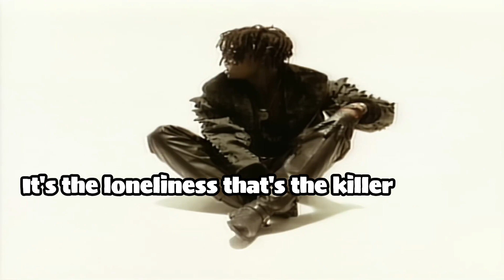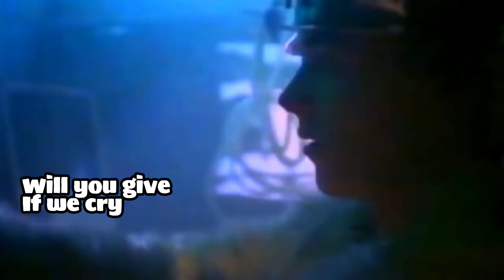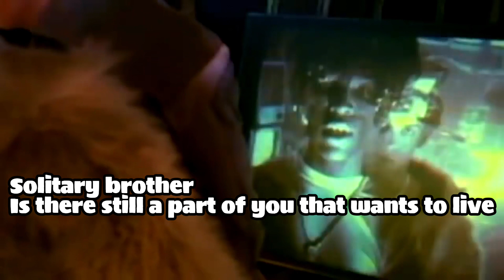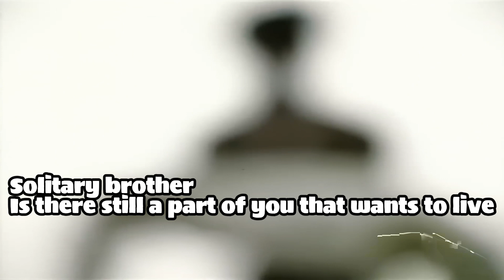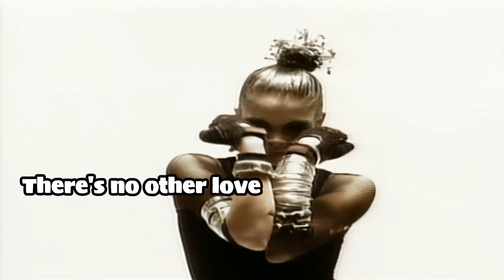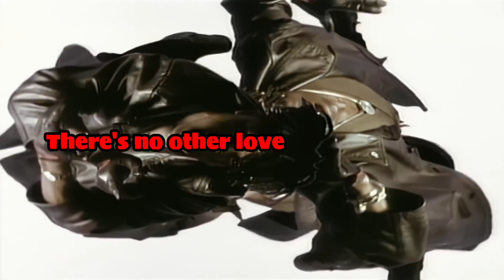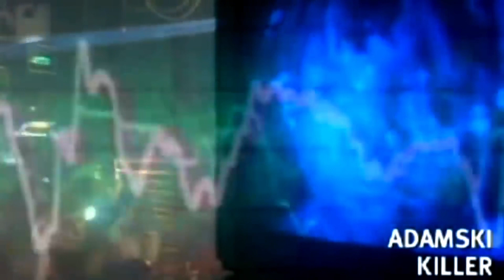Seal - Killer (lyrics)